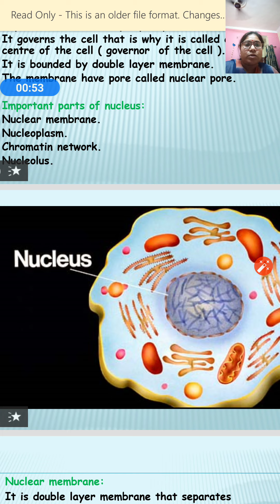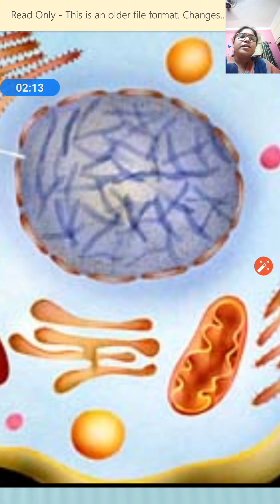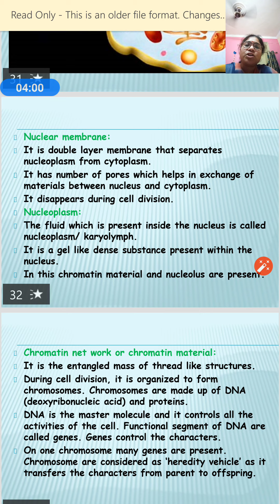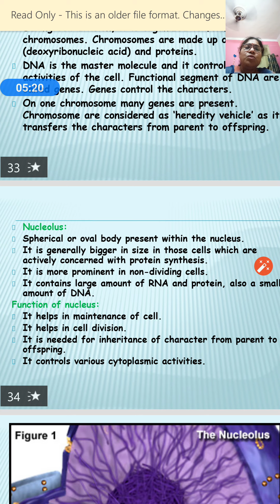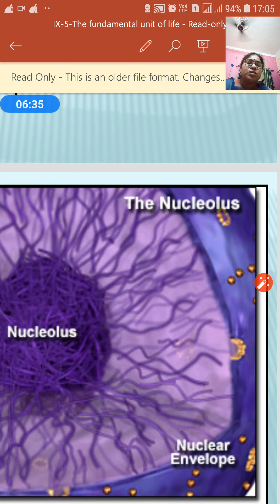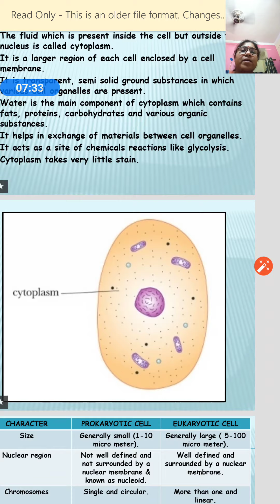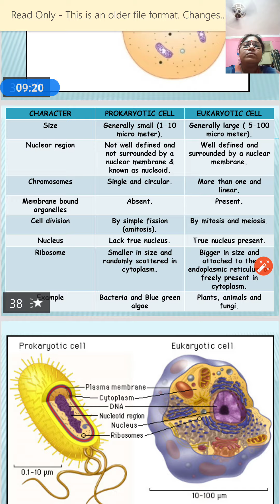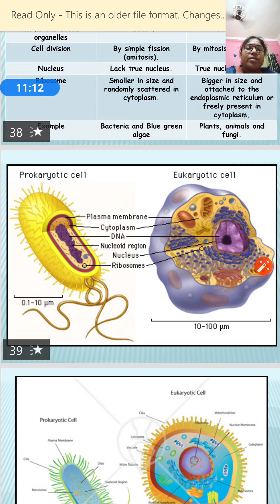Fundamental unit of life Part-3